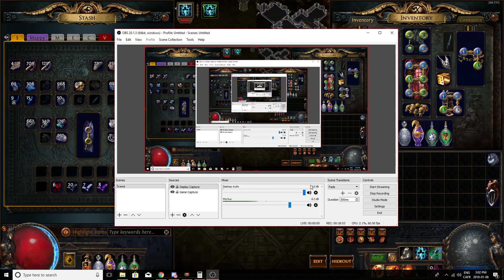Comprehensive Mapping Guide - Path of Exile Economy Class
Grim's Video on the Atlas Strategy!

Hey guys lots of rambling but I don't edit anything or script anything, I just let it flow out of my head, so sorry about that, but the video is filled with ALOT of content that will help you make BANK all by yourself in your hideout.
Headhunter Guaranteed in 60-80 hours!
2ex per hour is easy.